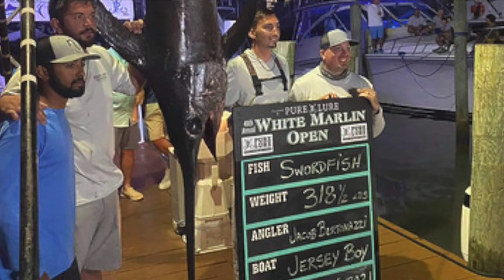NEW Maryland State Record Swordfish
New Maryland State Record Swordfish caught on board the RoShamBo with Captain Willie Zimmerman fishing out of the Ocean City Fishing Center.  September 21, 2022.